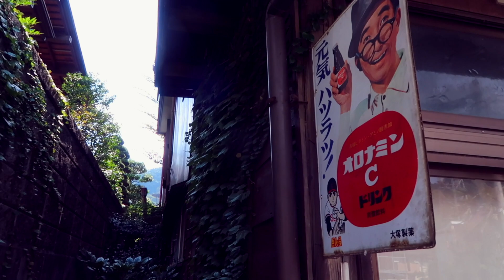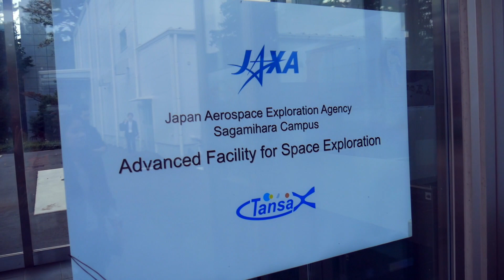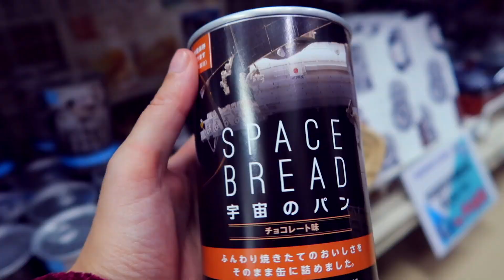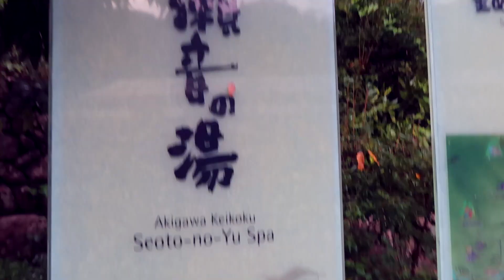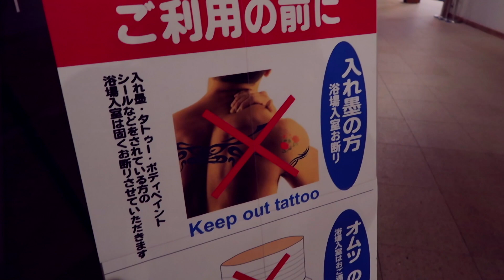OK SO TOKYO HAS A COUNTRYSIDE TOO? 首都圏にも田舎があるんだね！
When most people think of Tokyo, they think of the crowded streets of Harajuku, Shibuya's busy crosswalk, sky-high towers and flashing lights, but did you know that Tokyo has a countryside too?  Kim Dao, Norm of Tokyo Lens, and I went on a bus tour that took us through the "Greater Tokyo Area" and we learned that Tokyo is more than just crowds, people, and chaos.

Check out some of the relaxing scenes from the Greater Tokyo Area, and maybe even pick up an idea for a day trip for yourself!